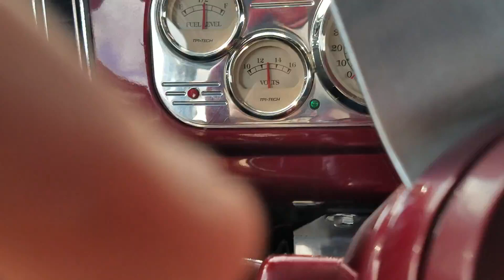Ice Cream Cruise with a View.